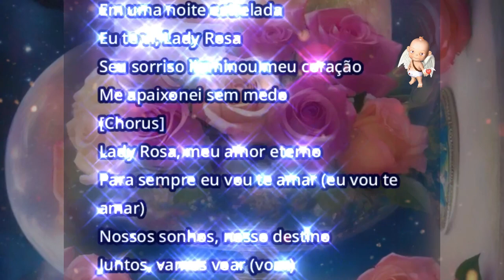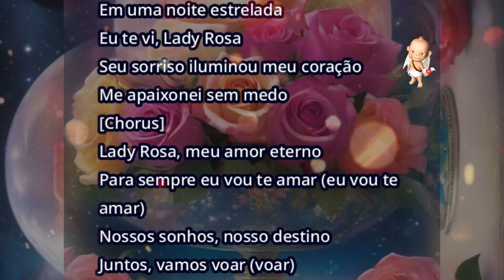Uma noite estrelada